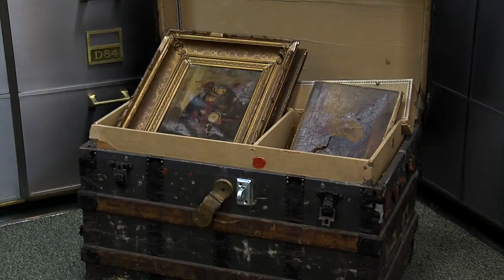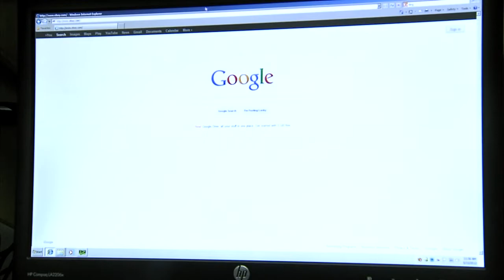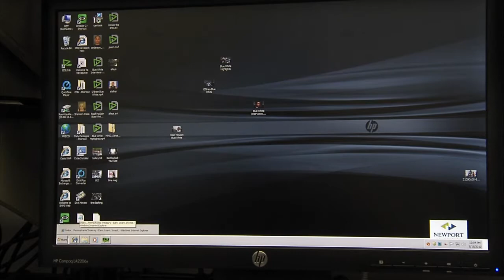Pennsylvania Unclaimed Treasures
Unclaimed items that are stored in the Pennsylvania Treasury